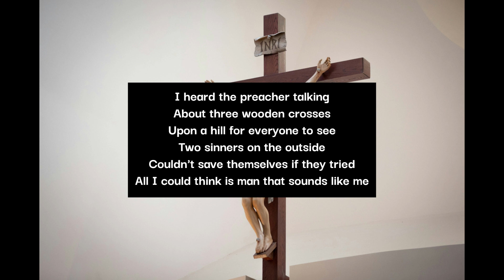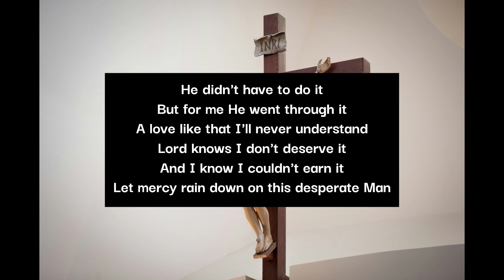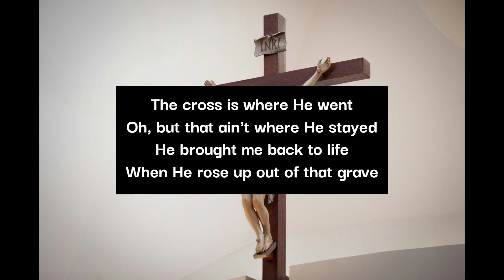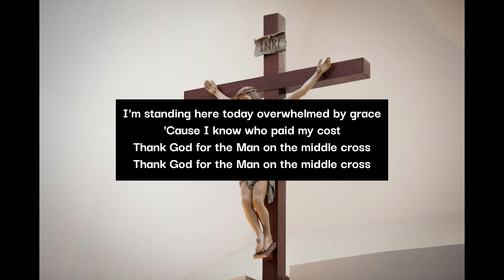Rhett Walker Man On The Middle Cross Lyric Video